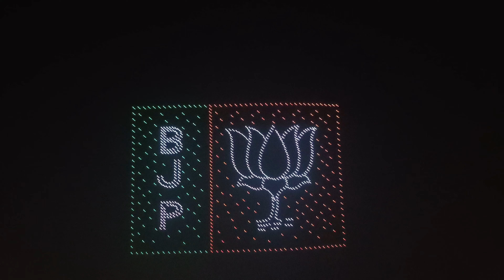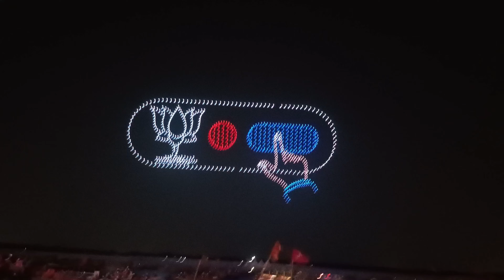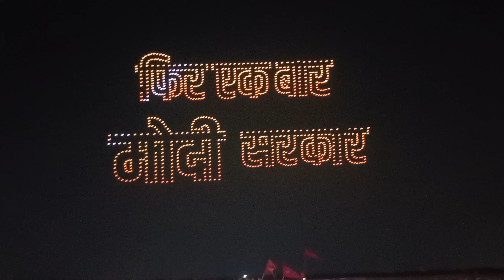Drone Show At Varanasi Organised By BJP🪷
Be ready to fly with us, as we head for the sacred Dashashwamedh Ghat in Varanasi! BJP 🎥🚁 organized a drone show at this place and through the help of drone technology we give you a bird’s eye view into it. It lights up the sky at night marking what all BJP has done in Varanasi, changing it. This has included infrastructure development and cultural preservation that is not elsewhere on earth but here 🏗️🌆. In their political campaigns, BJP is using this activity to meet its supporters and share with them their idea of what they expect to happen in days to come. So hold tight because we’re about to take on an amazing ride! 🌟🌃

Gadgets I use to shoot :-

Camera device